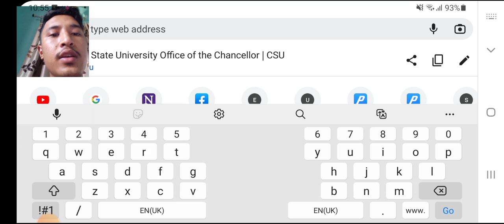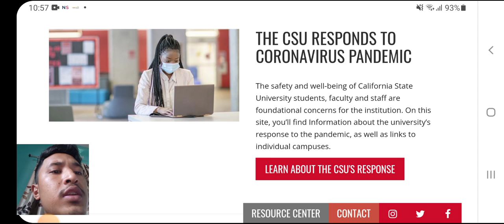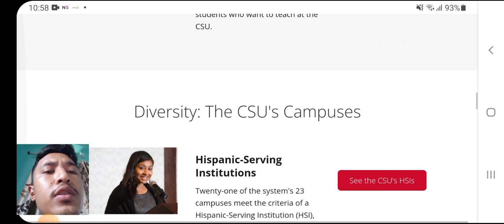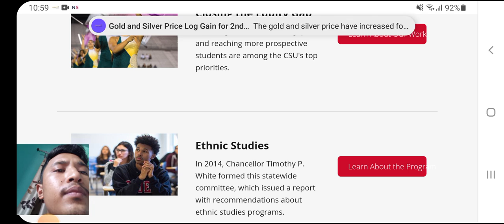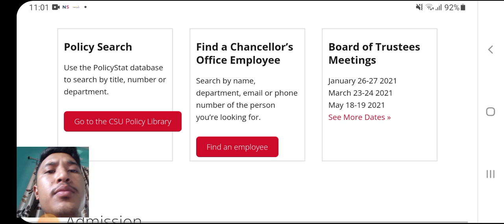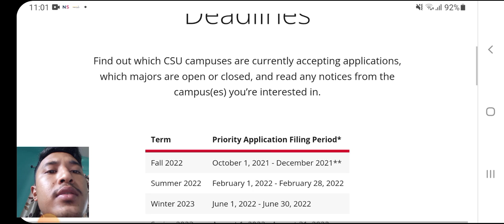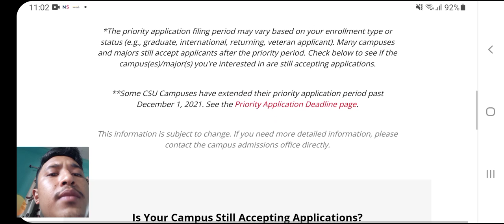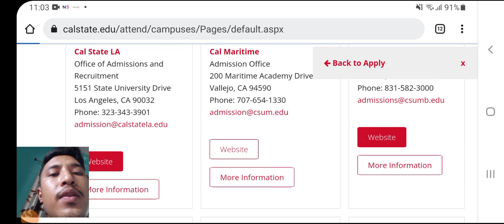How to Apply to a USA University || Top 10 University in America || 102X TecH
Top 10 Universities in the United States for 2022
1. Harvard University
2. Stanford University
3. Massachusetts Institute of Technology (MIT)
4. University of California Berkeley (UCB)
5. University of California, Los Angeles (UCLA)
6. Yale University
7. Columbia University
8. Princeton University
9. New York University (NYU)
10. University of Pennsylvania